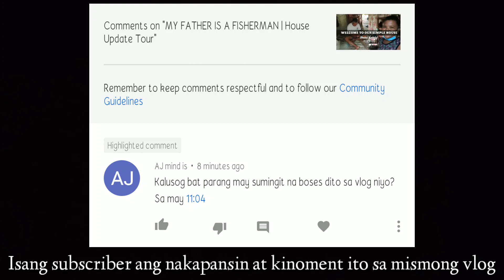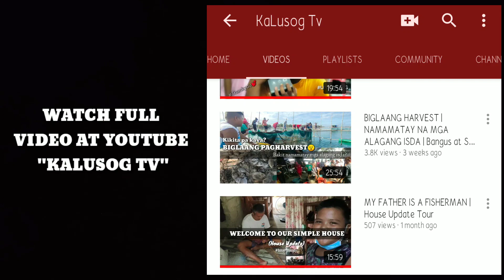Creepy 😱 | May Sumingit na Boses sa Vlog na Ito (NOT EDITED)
Magandang gabi mga Kalusog!
Ang video na ito ay nakakatakot mga KaLusog dahil may boses na sumingit saaming pagba-vlog.
ITO AY NAPANSIN NG ISANG SUBSCRIBER NATIN SA ISANG VLOG NATIN at sinubukan nga naming balikan ito at totoo nga.